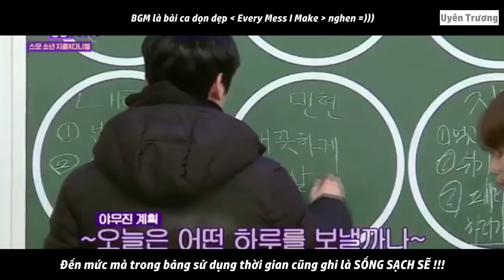[EDIT] [VIETSUB] Minhyun nghiện dọn dẹp và ưa sạch sẽ như thế nào ?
Edit + Time + Type + Encode: Uyên Trương
Please don't take out and re-up my video !